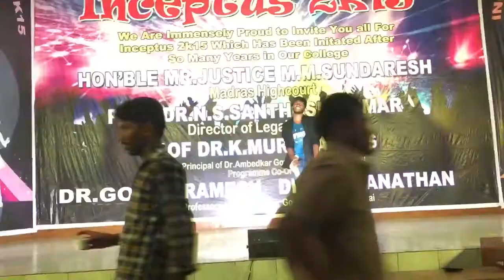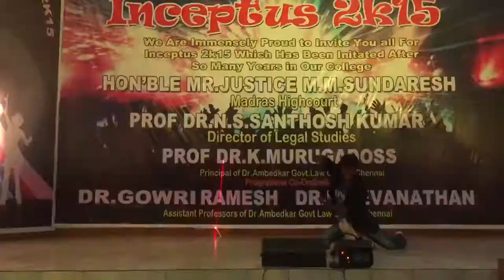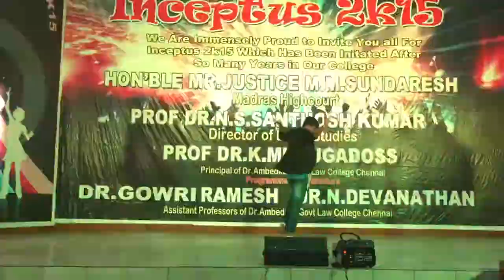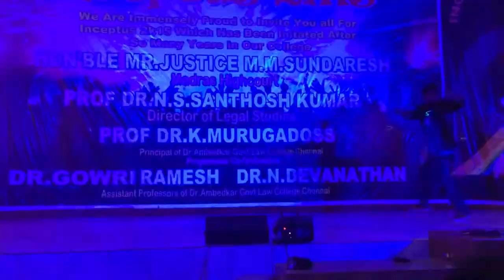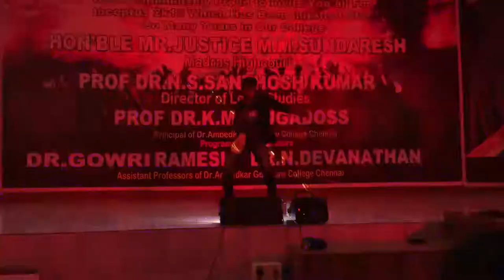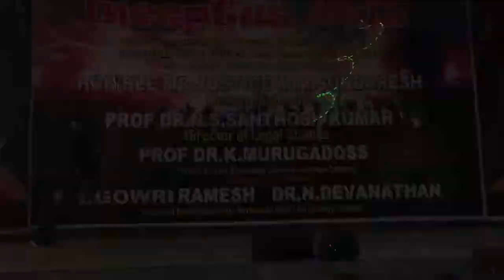JAI BHARATH DANCE II INCEPTUS 2016 II Dr AMBEDKAR GOVT LAW COLLEGE CHENNAI II